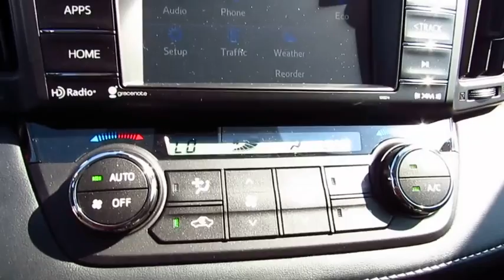2017 Toyota RAV4 Live Video! Tampa, Wesley Chapel, Brandon, New Port Richey, FL Live 171896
Stadium Toyota
5088 N. Dale Mabry Highway

The right choice for any adventure, our 2017 Toyota RAV4 XLE Front Wheel Drive presented in Barcelona Red Metallic is an ideal choice for you and your on-the-go lifestyle with its ideal blend of utility, efficiency, and style! It embodies value and functionality with its spirited 176hp 2.5 Liter 4 Cylinder paired with a 6 Speed Automatic that features ECO and sport modes. Pick your destination and get going; you'll love the smooth, confident handling and will be smiling with excellent efficiency of near 30mpg.    Our popular crossover has sporty good looks that encourage you to get behind the wheel and take command of your day! Take a look at our photos to see this RAV4 XLE radiates premium good looks inside and out with a spacious cabin equipped to manage your daily grind. You'll appreciate a height adjustable power lift-gate, remote key-less entry, dual-zone automatic climate control, Entune Audio Plus with Connected Navigation App multi-media bundle/Bluetooth/voice recognition, and an integrated back up camera.    Designed to support your awareness and keep you out of harm's way, our Toyota Safety Sense combines a pre-collision system, lane departure alert, dynamic radar cruise control, and other safety features. With dynamic good looks, a get-it-done demeanor, and optimal versatility, our RAV4 is a practically perfect choice!